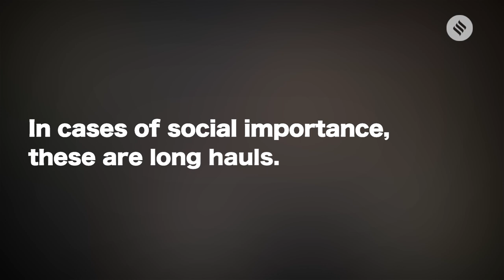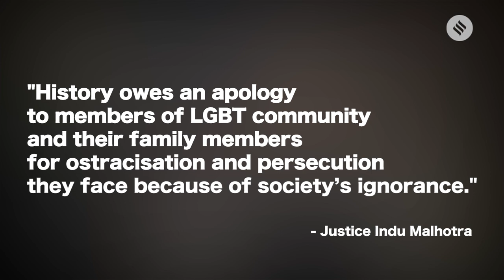Section 377 verdict: What a long-drawn battle like this means, Anand Grover explains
The section 377 verdict means a lot more for human rights than just for the LGBTQI community. Lawyers Collective co-founder Anand Grover breaks it down. Indian Express, The Indian Express Newspaper, The Indian Express, Indian express news, indian express editorial Today's Indian Express newspaper offers a comprehensive package of news, including Indian Express editorial analysis and Indian Express analysis today. This well-respected publication covers a wide range of topics in its India Express editorial and Indian Express news sections. Stay informed with the Indian Express newspaper today.